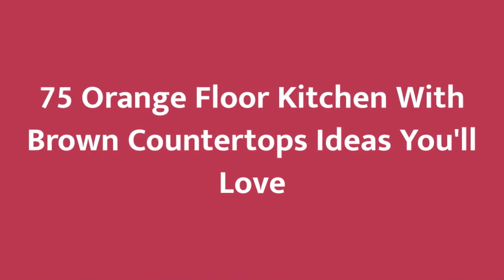75 Orange Floor Kitchen With Brown Countertops Design Ideas You'll Love 🟡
0:00:00 - Intro
0:00:12 - Orange Floor Kitchen With Brown Countertops Design Ideas You'll Love: Inspirations 1 to 25
0:01:53 - Orange Floor Kitchen With Brown Countertops Design Ideas You'll Love: Inspirations 26 to 50
0:03:47 - Orange Floor Kitchen With Brown Countertops Design Ideas You'll Love: Inspirations 51 to 75